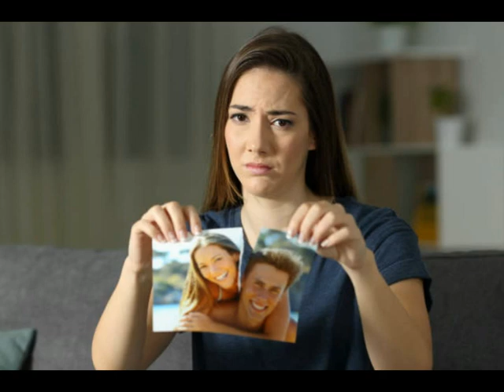Mikortól lesz fehér az addig bemocskolt ex a nárci számára?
Hogy beszél a nárci az exéről, amikor téged leértékel és eldobni készül?